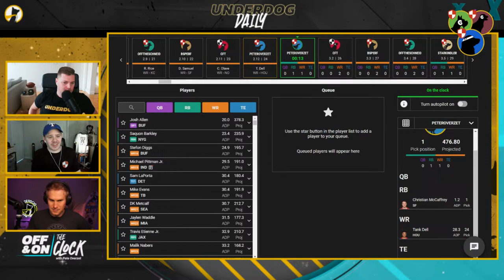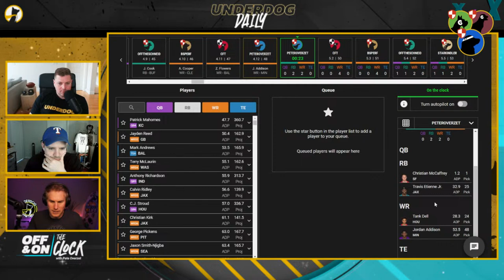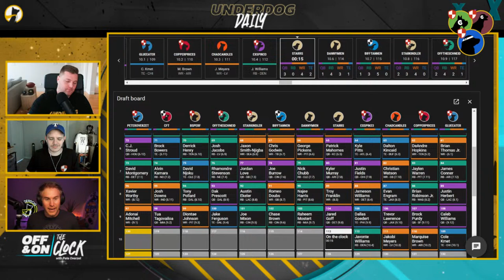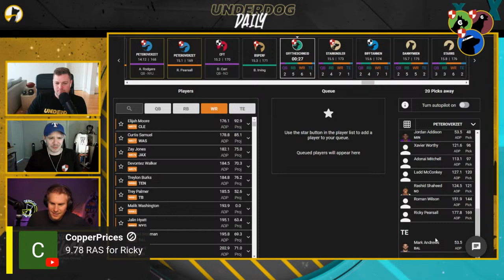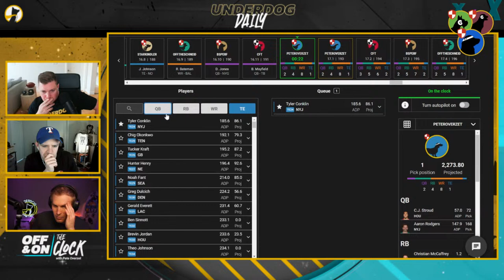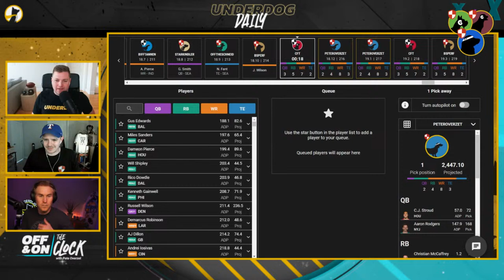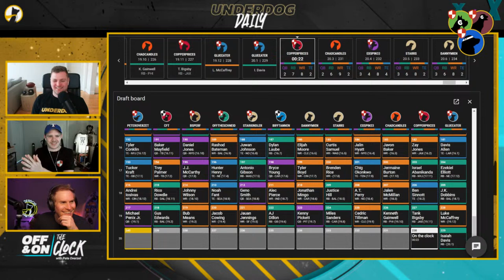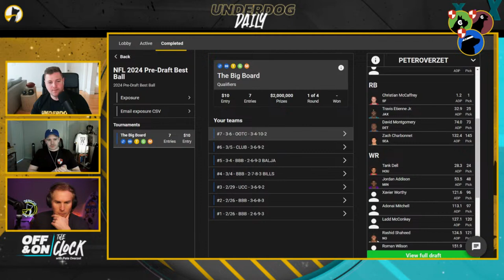A ROOKIE WR-CRAZED BIG BOARD DRAFT FOR $200K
On today's Off & On The Clock w/ the @BadgeBros we recap the Combine before hopping in a Big Board draft Underdog Fantasy. We then build out a wild, hyperfragile RB team with an absurd amount of rookie WRs. 🎮 Talk best ball in the Deposit Kingdom Discord ➝

☕ Become a "Best Ball Value Hound" Youtube member to get access to Best Ball After Dark interviews and unlock the #☕bestball-breakfast channel in the Deposit Kingdom Discord where I'll tip when I'm joining drafts

Timestamps:
00:00 - Intro
01:45 - What it means to grind edges
05:00 - Combine recap
23:00 - Lessons from Tank Dell & Kyren Williams
28:00 - Big Board draft from the 1.01
30:00 - Debating Travis Etienne Jr.
37:30 - Double Anchor RB strategy in the Big Board
57:00 - A screaming Zero RB target (for our hyperfragile build)
1:00:00 - Loading up WRs
1:07:00 - Russell Wilson's prospects